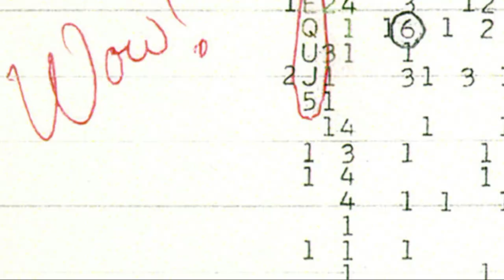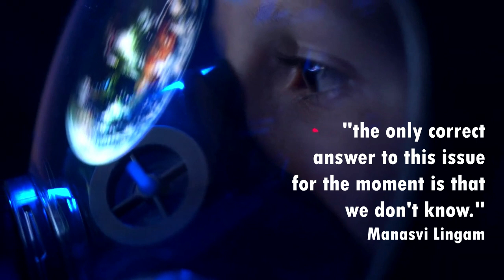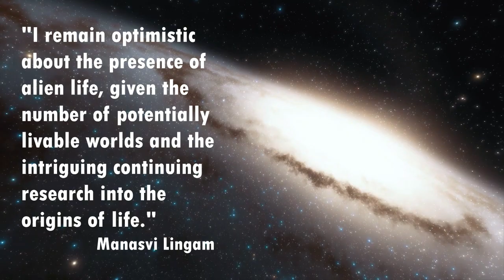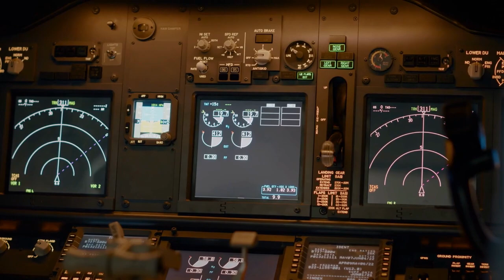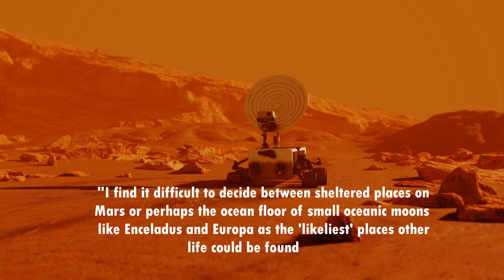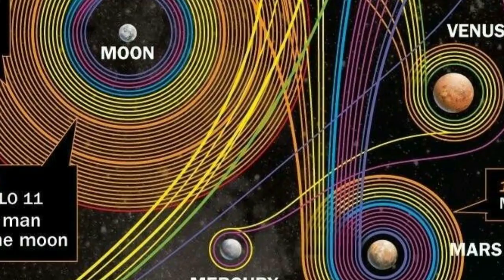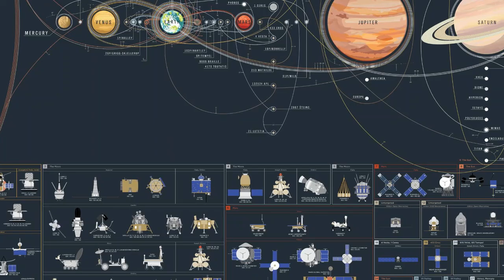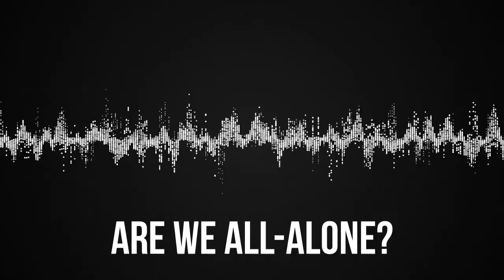Scientists Just Found An Alien Spacecraft Exploring Earth!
Since the beginning of time, humanity has struggled with this issue. And yet, we're still without a definite response. We have never heard a reliable radio signal from extraterrestrial life beyond Earth, or even the tiniest hint of it, despite our great technological breakthroughs. The Search for Extraterrestrial Intelligence (SETI) Institute, which has been scouring the skies for radio signals from intelligent species ..